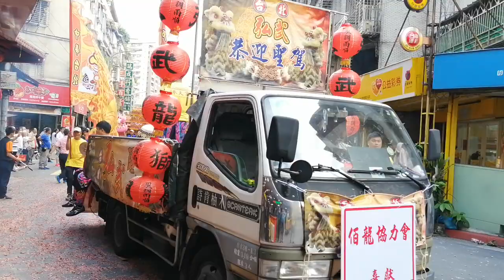【台北弘武舘-醒獅團】~108松山奉天宮建廟66週年暨重啓晉座39週年遶境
台北弘武舘-醒獅團